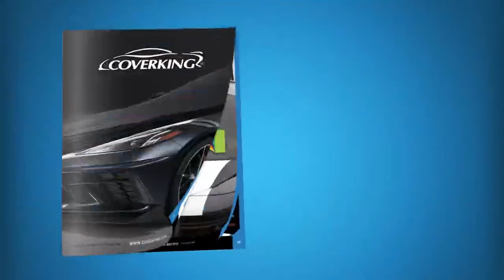How to Install 2017-2023 Mercedes-Benz E-Class Wagon Custom Sun Shield | COVERKING®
How to install Coverking custom sun shield on a 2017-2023 Mercedes-Benz E-Class Wagon.

Step-by-step process of installation of Coverking custom tailored windshield sun shade on a 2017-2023 Mercedes-Benz E-Class Wagon.